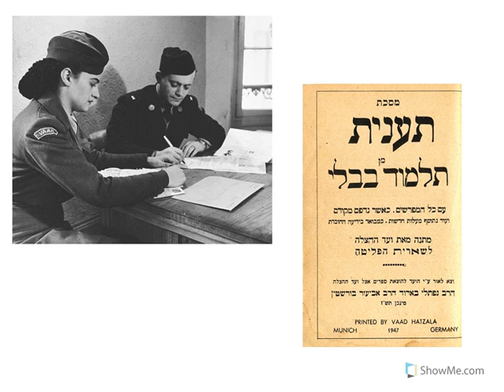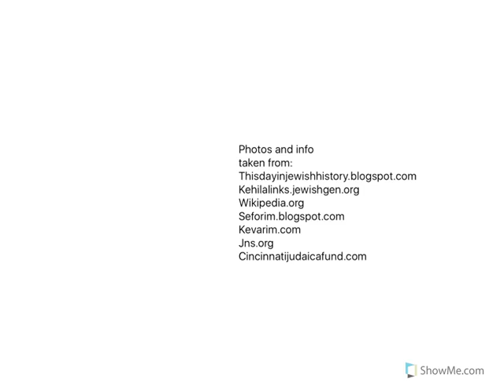2/16/17: Rabbi Eliezer Silver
In 1882 in a small town in Lithuania, one of American Jewry's most prominent rabbinic leaders was born. His name was Rabbi Eliezer Silver. Who was he? What important roles did he fill? Which causes did he fight for? Watch This Week in Jewish History to find out!